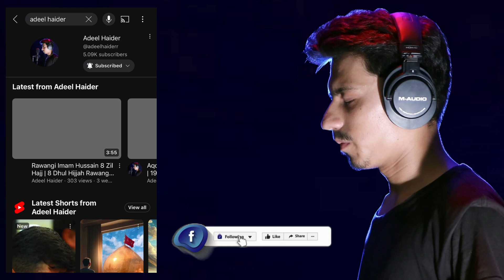Minhal Ibn Amr ki Imam zain ul abideen se Mulaqat | Imam Zain Ul Abideen Masaib | Mola Sajjad Masaib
Manhal Ibn Amr was from the tribe of Bani Assad and the people of Kufa and narrated from Imam Sajjad (as). He is considered one of the companions of Imam Sajjad (as) and Imam Baqir (as). Manhal was one of the followers of Ahl al-Bayt (as) who lived in Sham. On the days when the captives of the Ahl al-Bayt were in the ruins of Sham, one day Imam Sajjad (as) came out and met him, and talks took place between the two, and the Imam spoke of the oppression of the Ahl al-Bayt and the severe period of captivity.

masaib imam sajjad
imam sajjad masaib
masaib mola sajjad
shahadat mola sajjad
shahadat imam sajjad
masaib bazar e sham
bazar e sham masaib
25 muharram masaib
imam sajjad ka waqia
minhal b. amr al asadi
the captives of karbala
minhal ibn amr al asadi
imam sajjad ki shahadat
ali ibn husayn zayn al abidin
masaib imam zain ul abideen
shahadat imam zainul abedin
imam zain ul abideen ka waqia
imam zain ul abideen ki zindagi
shahadat imam zain ul abideen
imam zain ul abideen ki shahadat
imam sajjad aur minhal ki mulaqat
imam zain ul abideen karbala ke baad
hazrat imam zain ul abideen ka waqia
imam zain ul abideen aur minhal ka waqia
imam zain ul abideen ki minhal ibn amr se mulaqat